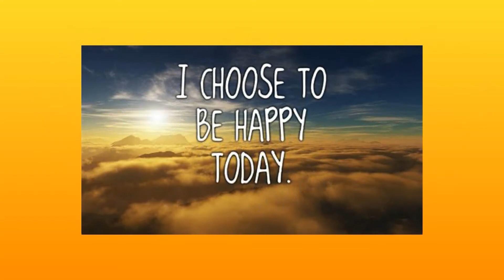Medication Comfort Zone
Get help to manifest your best life now!